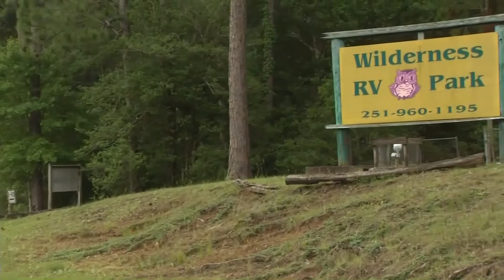VIDEO: Baldwin County mom pleads not guilty to capital murder in child's death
Jordan Rice pleaded not guilty to capital murder and aggravated child abuse charges on Wednesday.